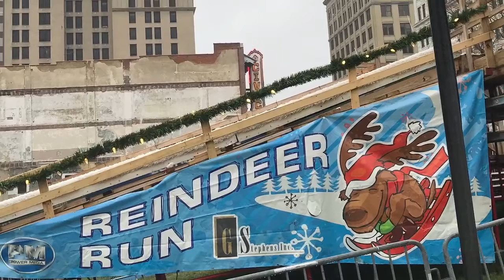Reindeer Run Akron Ohio